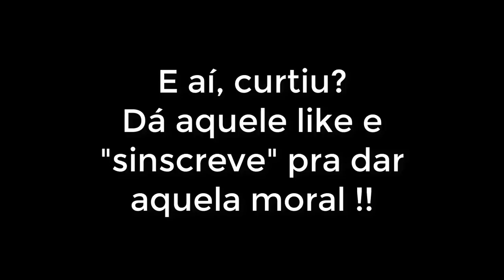ABRINDO 56 CRISTAIS | 19 AQ M5 | Marvel Torneio de Campeões